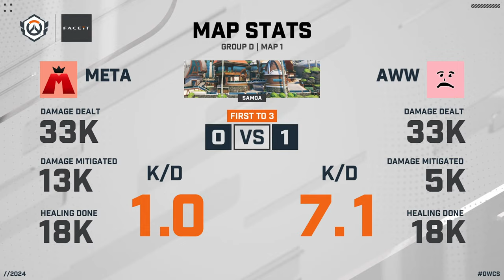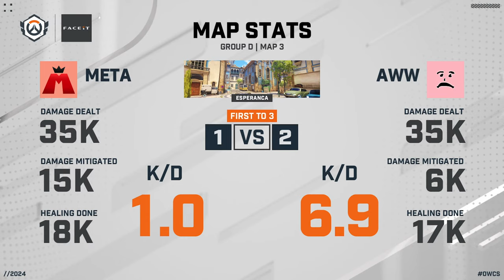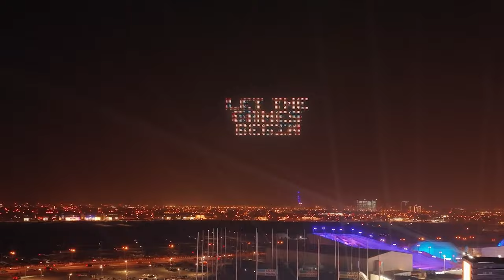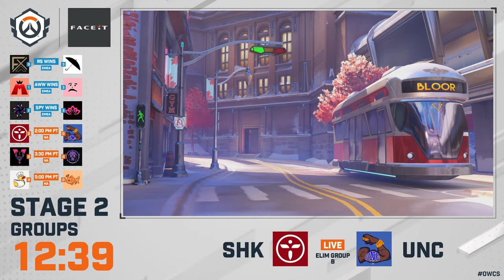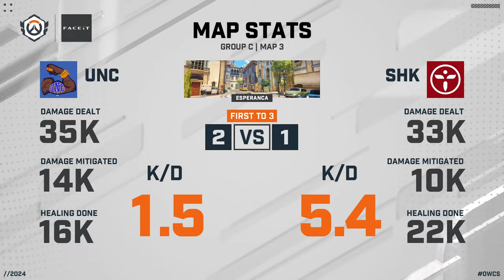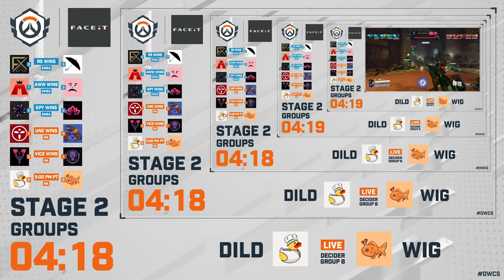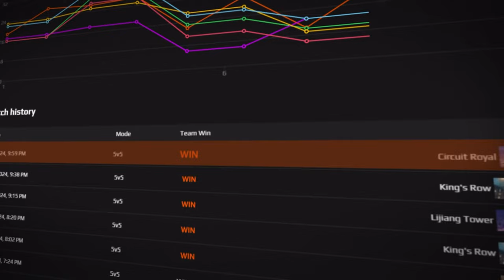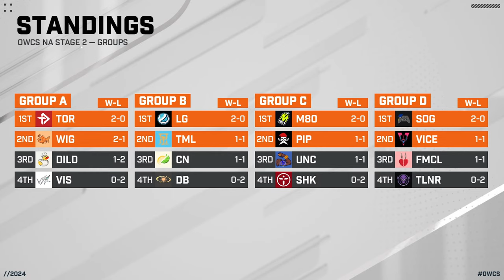OWCS 2024 | EMEA & NA Stage 2 - Groups Day 4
Welcome to the Overwatch Champions Series, the premiere international competitive circuit for Overwatch 2!

16 teams each from the EMEA and NA regions have advanced from the Swiss Open Qualifiers into the Groups Phase. Only 8 teams from each region will move on to their region's Main Event for Stage 2 later this month.

👉Apply to be an OWCS Co-Streamer!
👉Sign up for FACEIT League Season 1 for a chance at your share of $170k!
👉Play in FACEIT's Daily and Weekly Tournaments to increase your FACEIT Elo, win FACEIT Points, and more!